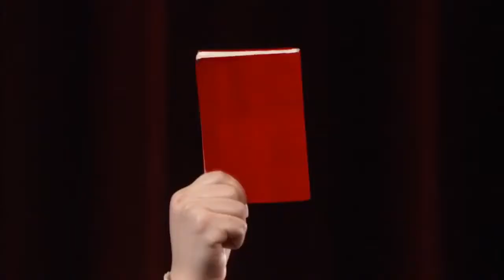"I Am the Wife of Mao Tse-Tung" (with Subtitles) - Nixon in China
My favorite aria from composer John Adams' and librettist Alice Goodman's "Nixon in China"--from the 2011 NY Metropolitan Opera production directed by Peter Sellars... featuring a ferocious, exhilarating powerhouse of a performance from Kathleen Kim as Madame Mao.